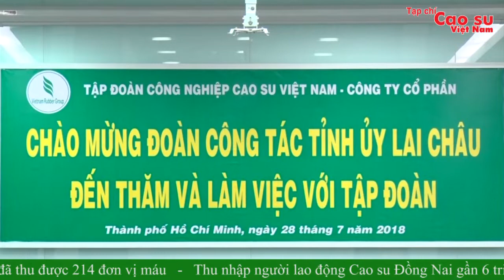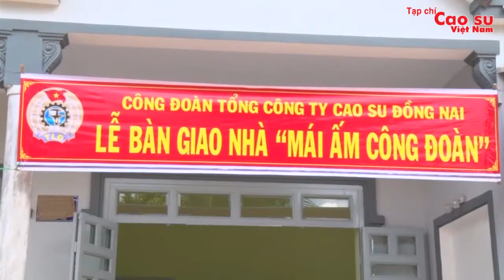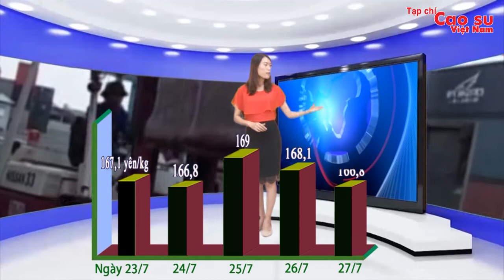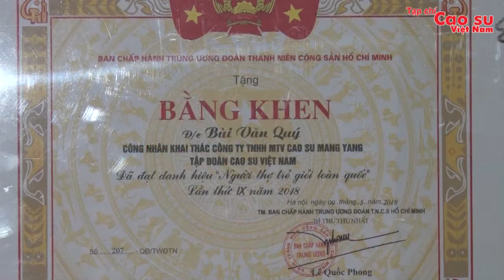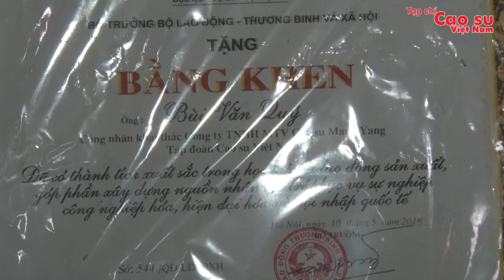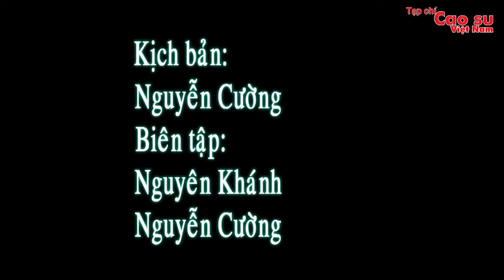Bản tin số 100 - Tuần 3 tháng 7